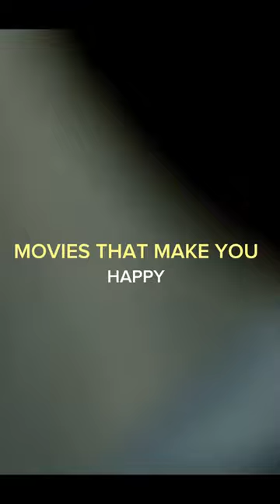Movies that make you happy